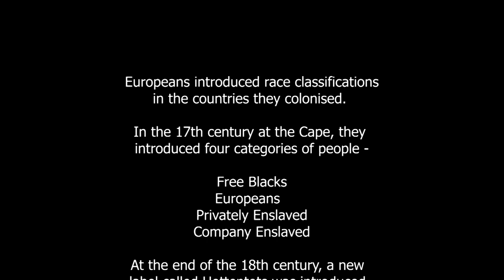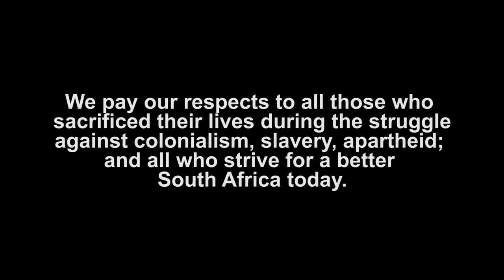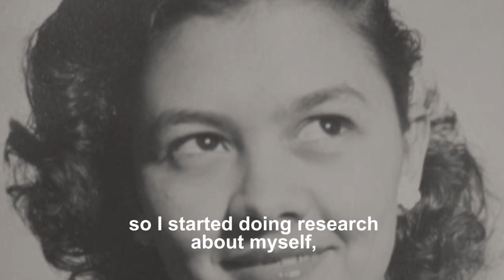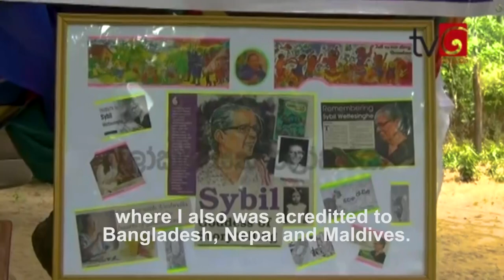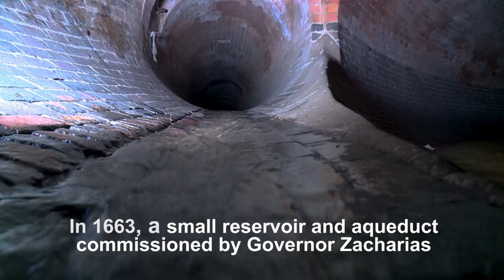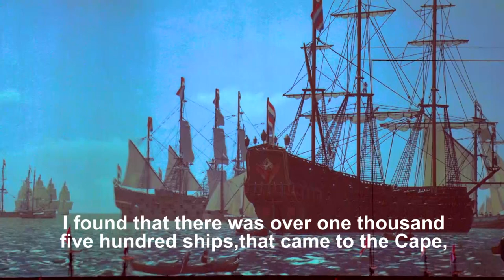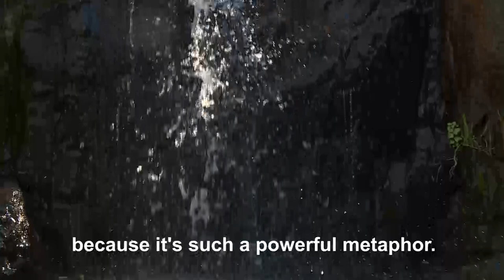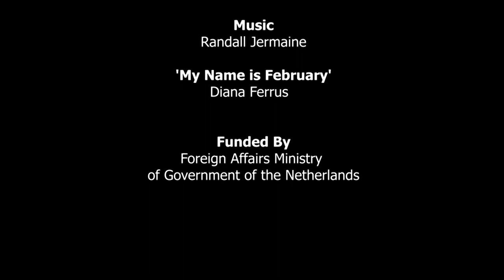Uncovering Camissa - The Making of a Museum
The story behind the Camissa Museum; the history, parallels, inspiration, people, motivation and aim of this online museum and the seven tributaries of Camissa heritage. (April 2021)